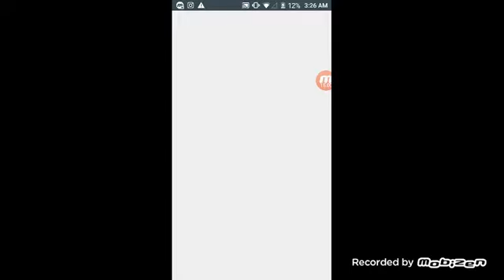Marques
Dfccc
Wss